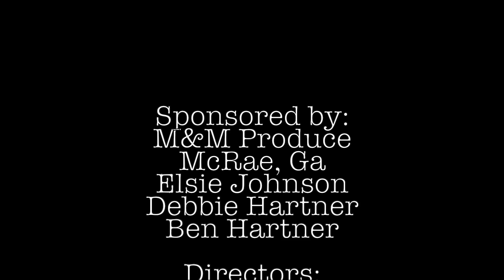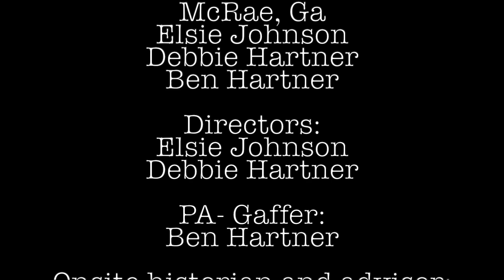This months bloopers!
Here's some hilarious bloopers, some included are provided by nature. Pardon the pixie dust! LOL